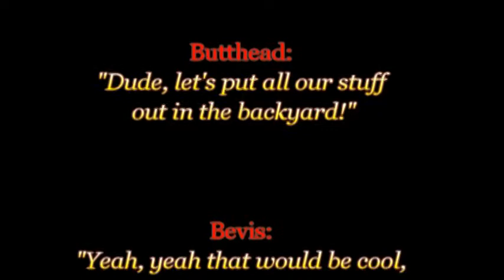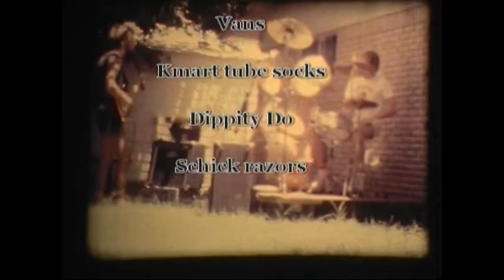El Paso Dust Bugs